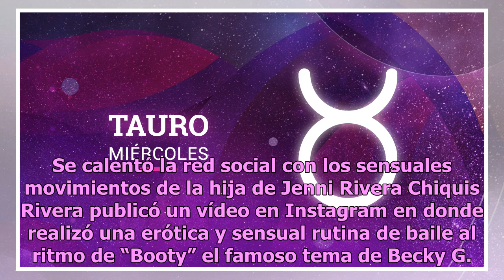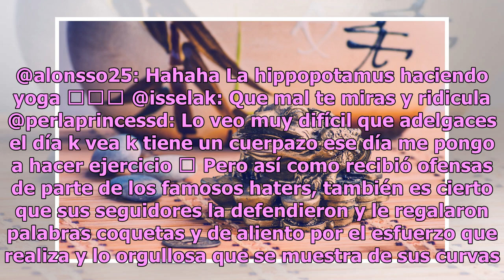Chiquis Rivera sacudió su ‘booty’ con entallados leggins y protagoniza un erótico baile en Instagram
Se calentó la red social con los sensuales movimientos de la hija de Jenni Rivera Chiquis Rivera publicó un vídeo en Instagram en donde realizó una erótica y sensual rutina de baile al ritmo de “Booty” el famoso tema de Becky G. La hija de Jenni Rivera aparece en la publicación con un par de entalla...